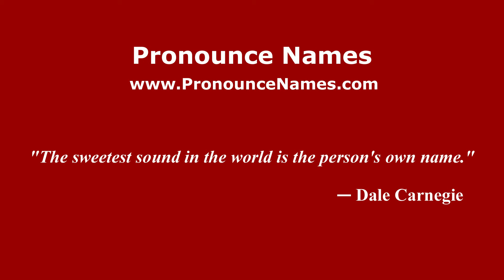How to pronounce Ezio Damolin (Italian/Italy) - PronounceNames.com